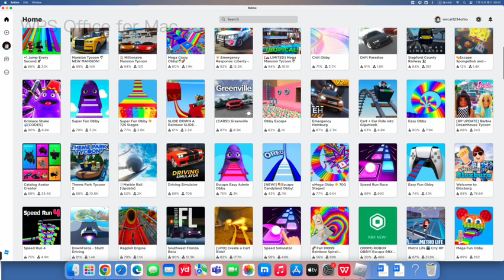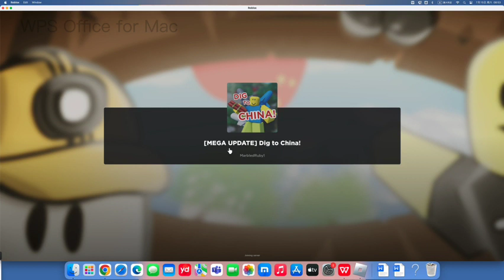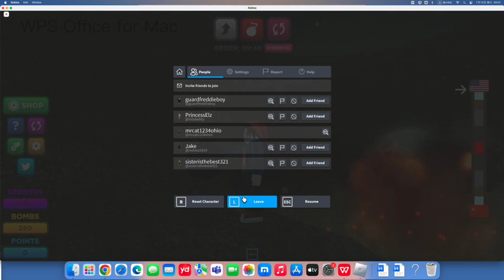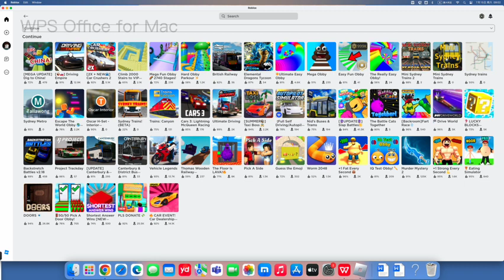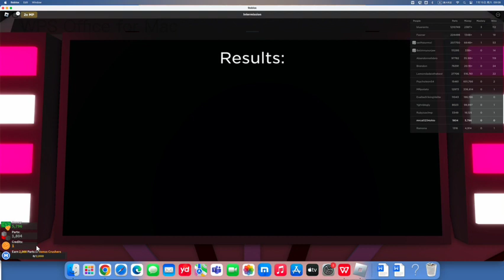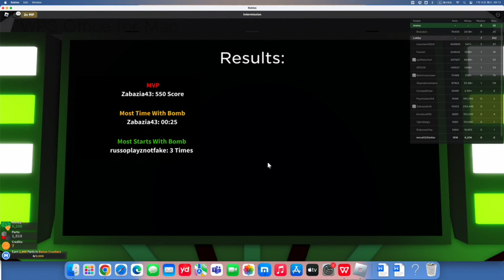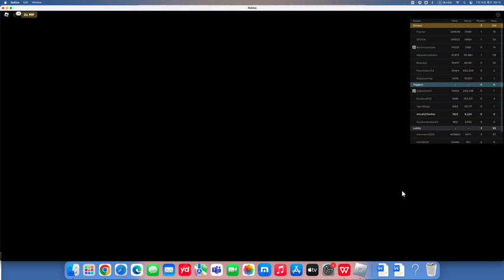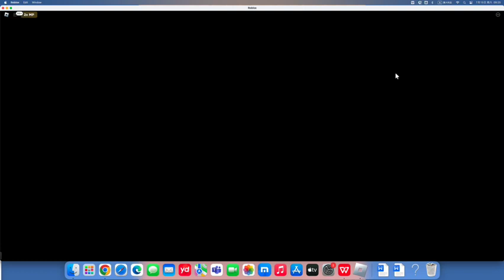Just a bit more Roblox